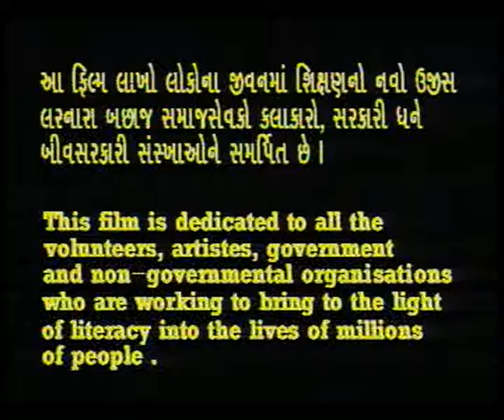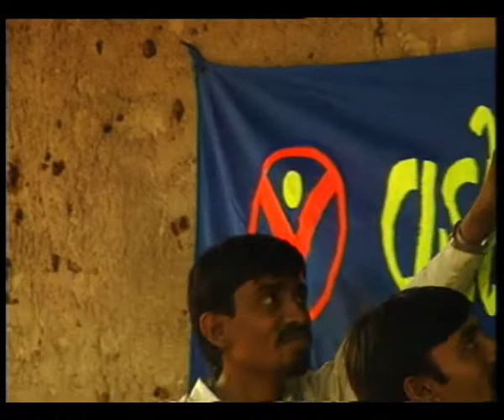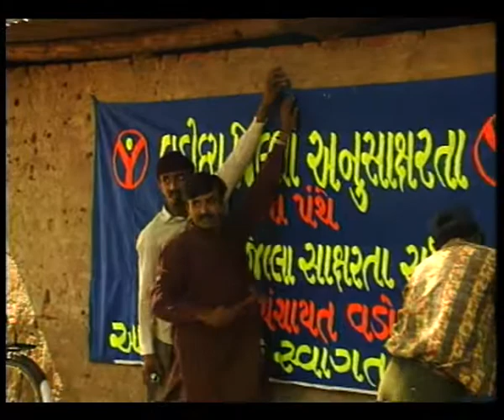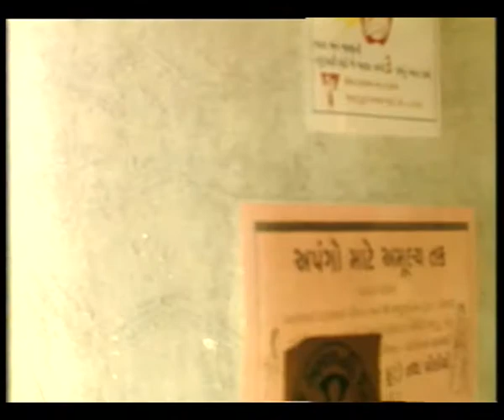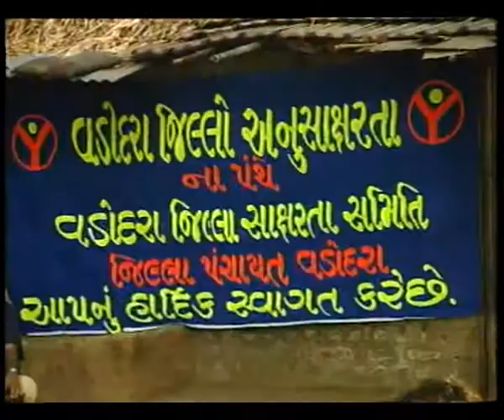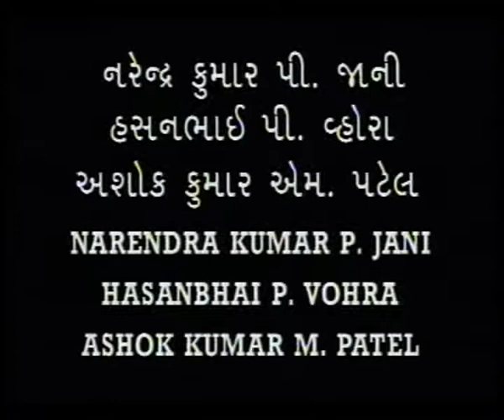JEEVAN GEET GUJARATI